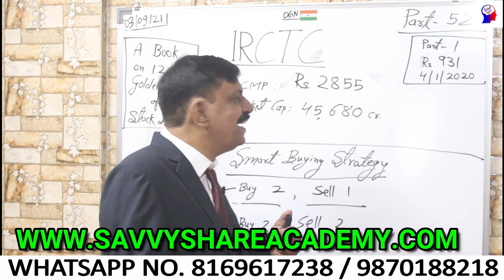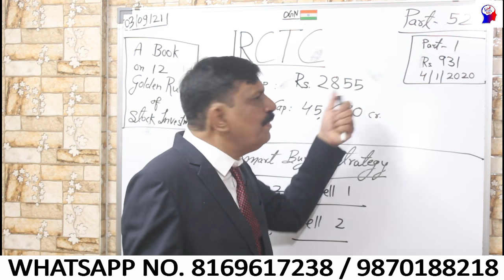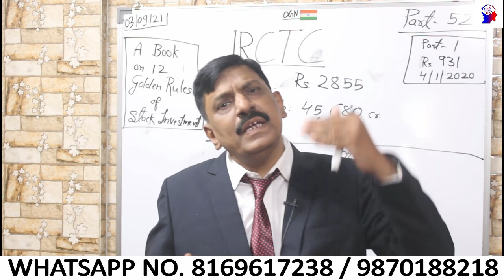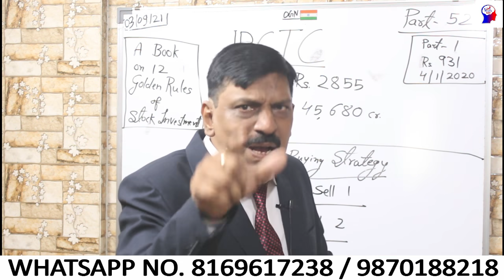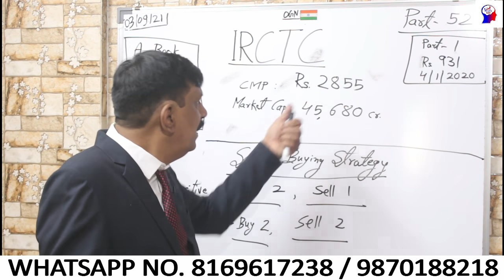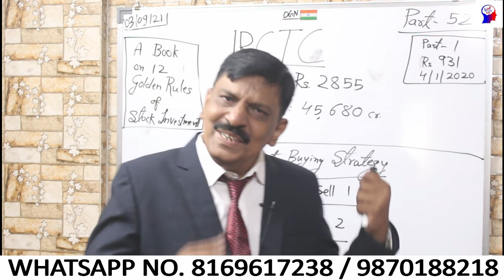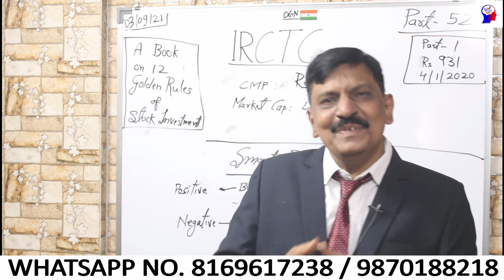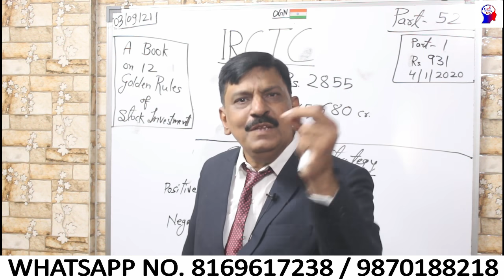IRCTC Smart Buying Strategy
You are welcome to join our Telegram Channel which is named as SAVVY SHARE ACADEMY.

SAVVY SHARE ACADEMY.